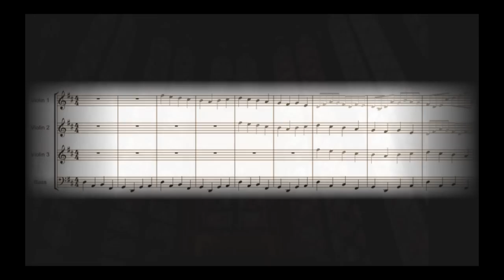Seasons カノン / Charles Fox Pachelbel's canon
落葉のｶﾉﾝ  ﾁｬｰﾙｽﾞ ﾌｫｯｸｽ  -CANON-

Please！
Canon /　March 2009 m&a /  Jet Stream Orchestra
後楽園～誘い庭園　♪ Canon In D / flute & ensemble
新庄村･がいせん桜　♪Tribute to Pachelbel (Kanon) by taitai studio
PACHELBEL KANON   ♪ KARL MUNCHCHINGER
Colored leaves in Kyoto  ♪ David Lanz /Pachelbel's Canon
In the Garden   Based on Pachelbels Canon in D /  Bob James One